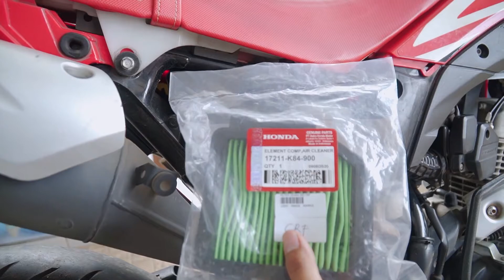Pasang Filter Udara Honda CRF150L